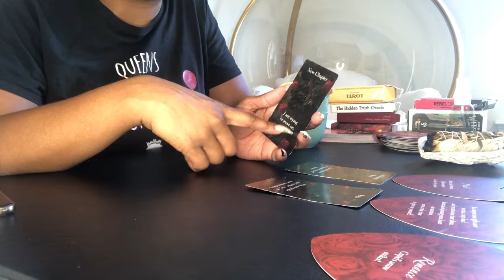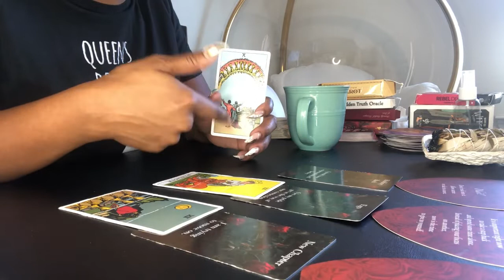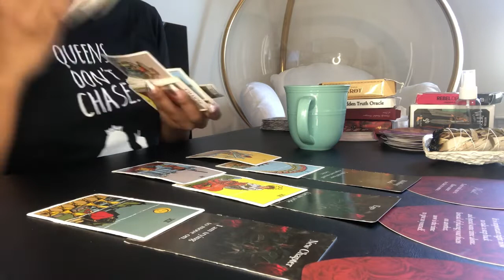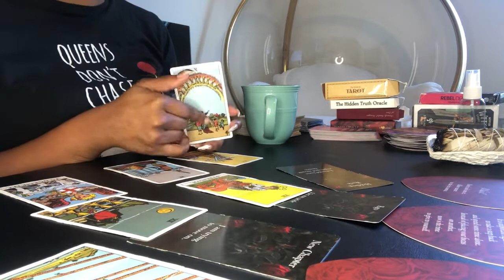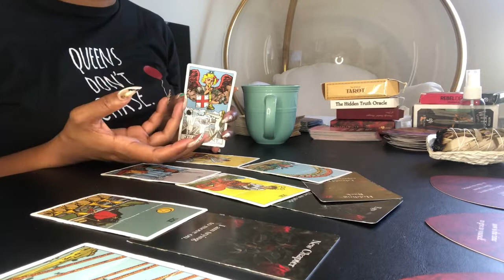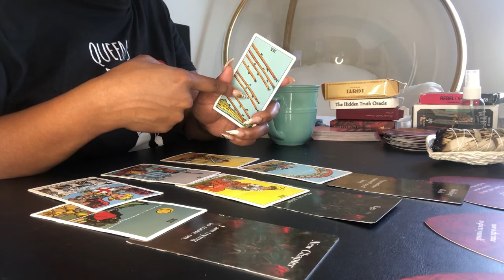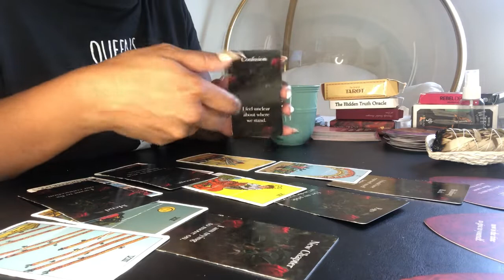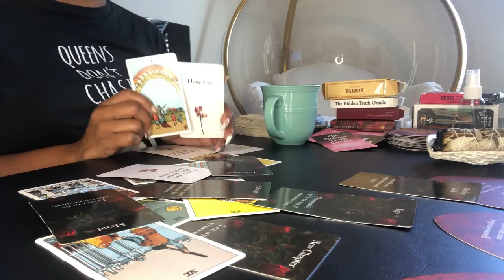Scorpio ♏️ “Confused. I’m unclear about where we stand” scorpio tarot reading 2021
scorpio tarot december 2021

scorpio monthly horoscope december 2021

scorpio tarot predictions

scorpio tarot

OR